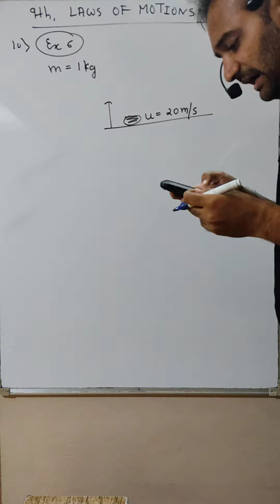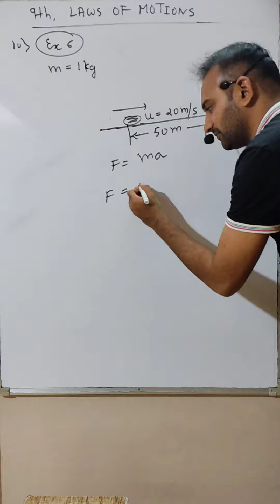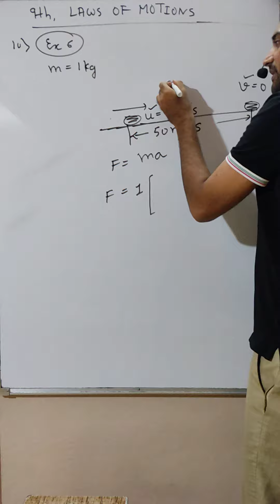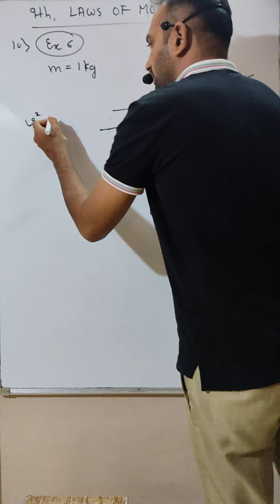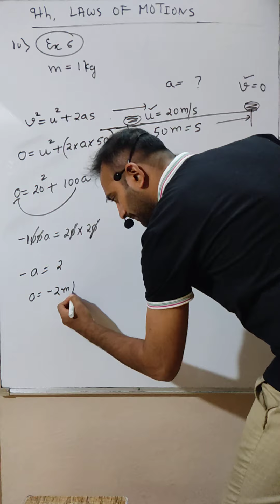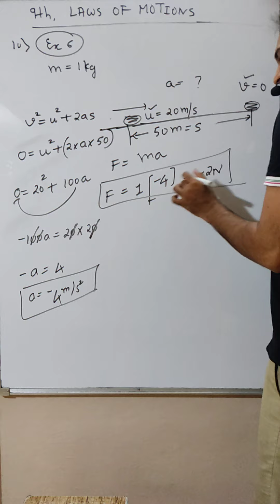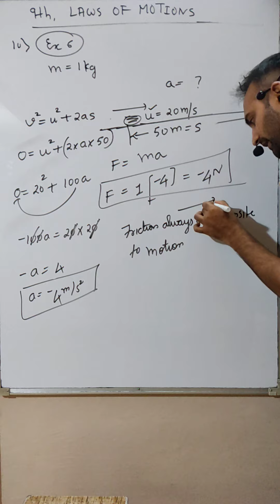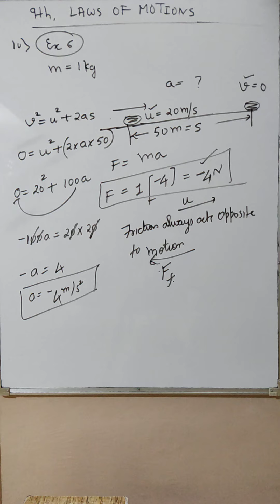#10 Problem | Class 9 | Law of Motion | Chapter No. 9